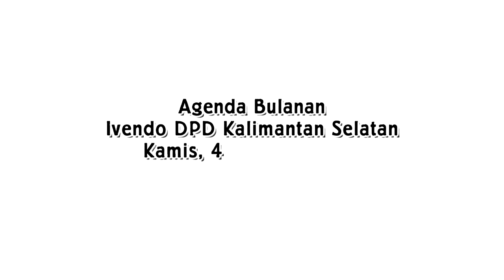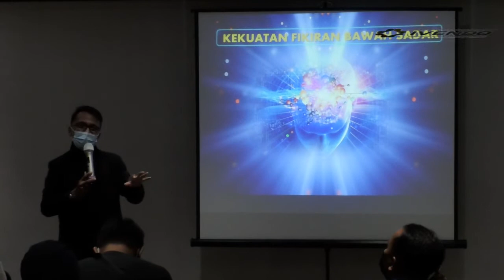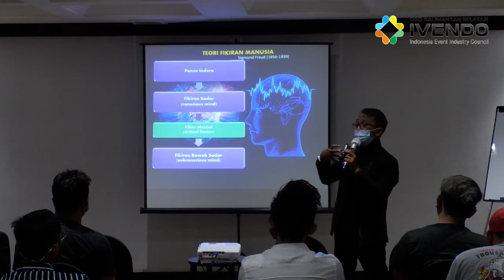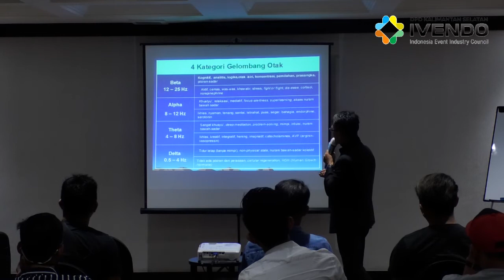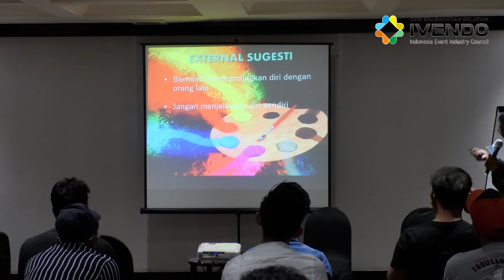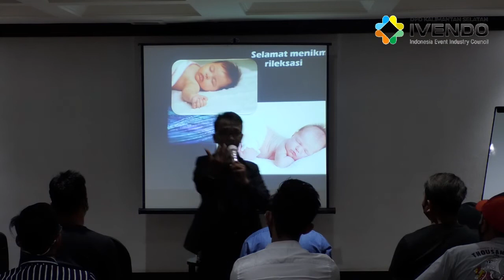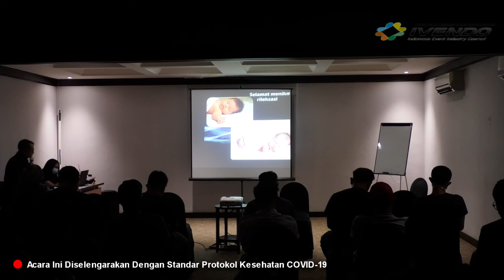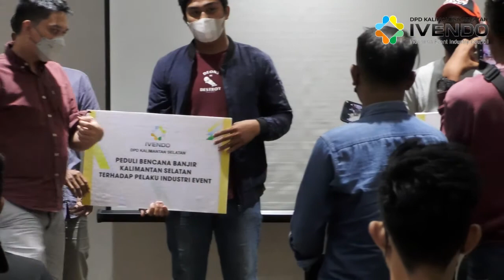Pertemuan Bulanan IVENDO Kalsel edisi Januari 2021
Kegiatan Bulanan Ivendo kalsel kali ini di lakukan berupa :

1. Penyerahan Secara symbolise bantuan bencana banjir terhadapa pelaku industri event di kalsel , ada 10 orang yg terdampak langsung yg kita bantu , terdiri dari berbagai macam profesi, ada freelance, ada mc , ada Anak produksi booth dll sebelumnya kami jg sudah turun langsung ke lapangan 3x untuk membagi ke masyarakat langsung

semoga mereka yg terdampak bisa terus berkarya

2. pertemuan bulanan ini di sisipkan hypnoterapi dan motivator oleh Ivan borneo , tidak data di pungkiri , ketika pandemi covid 19 sangat berdampak bagi dunia event di kalsel , belum lagi di tam bah bencana banjir di kalsel, sansat meluluh lantakan dunia perekonomian di kalsel semangat dan suntikan mental kami rasa perlukan semangat untuk bangkit lagi.

04 januari 2021